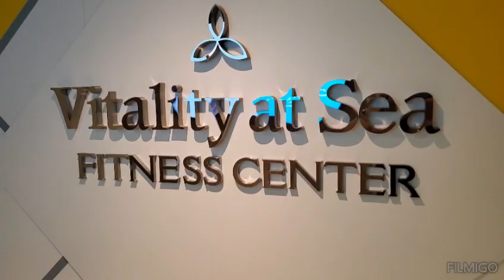TURANGAN FAMILY REUNION (DAY 2)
Our 1st Cruise Reunion. Royal Caribbean Navigator of the sea to Ensenada. July 19, 2024 - July 21, 2024. This is day 2